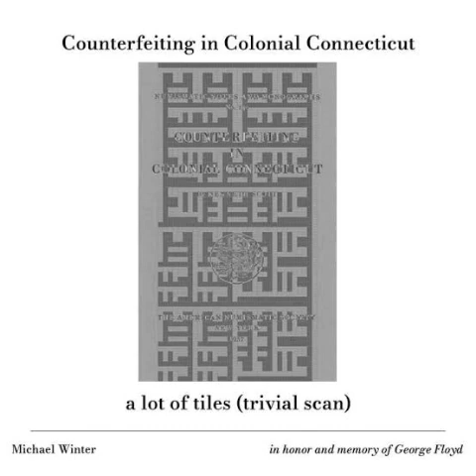0111211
Title: 0111211
Year: 2022
Composer: Michael Winter
Elliot Simpson: bass, noises
Omar López; baritone saxophone
Album: Counterfeiting in Colonial Connecticut / a lot of tiles (Trivial scan)
XI Records